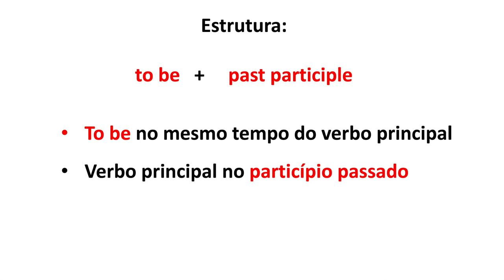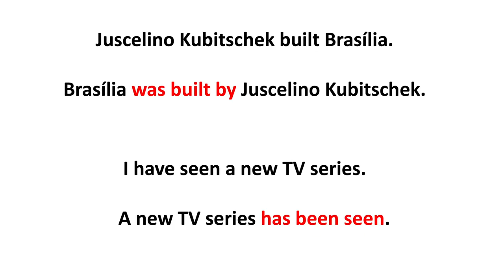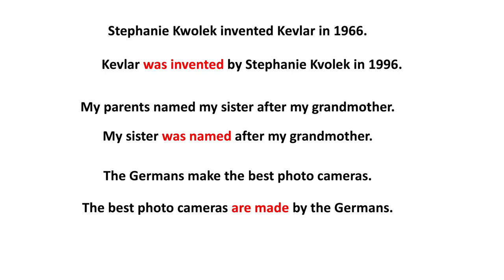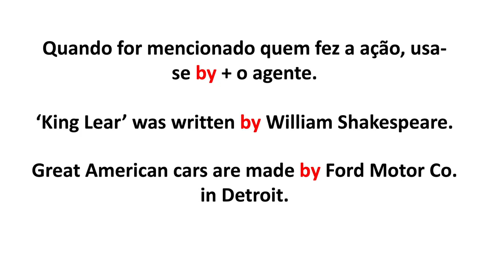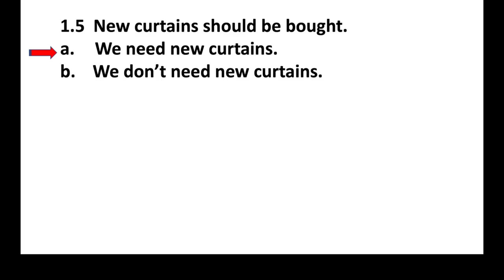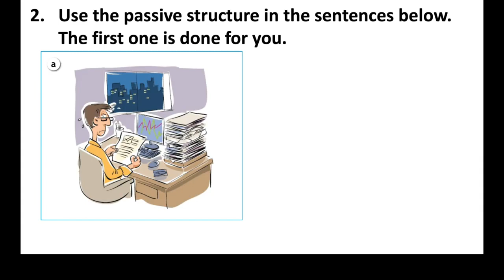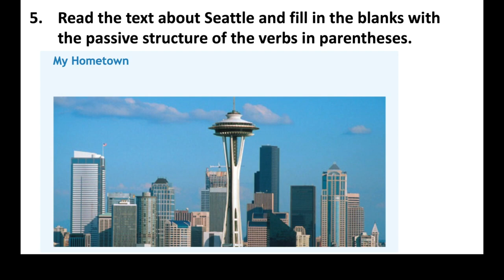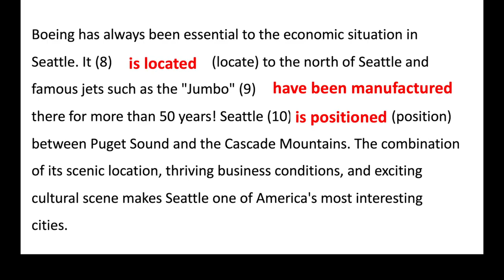Ingles - 3 ano PRF - aula 1 - 30/11